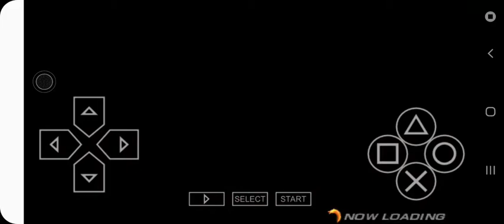Eddy gordo super move and combo in Tekken 7 mobile || learn eddy super move in 1 min Tekken 7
Tekken 7 tips and tricks

How to download and run Tekken 7 in Android phone || play Tekken 7 in 2 gb ram phone

Tekken 7, Tekken gameplay, Tekken 7 without emulator, Tekken 7 on android, Tekken 7 on 1 gb phone

👍LIKE For more mobile games videos👍

I can make in Hindi as well please write in the comment section if you want to watch in Hindi

Official competitive clan
We are not best clan but we are here to entertain you all

Device:- Samsung M40 6gb Ram 128 gb internal

Soon we will open slots for new members.

Download Tekken 7 play and enjoy